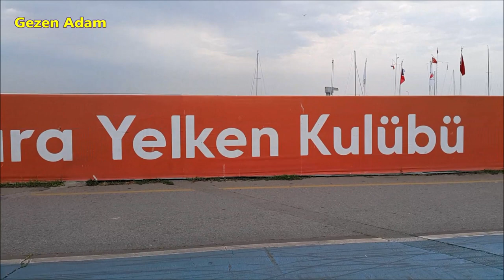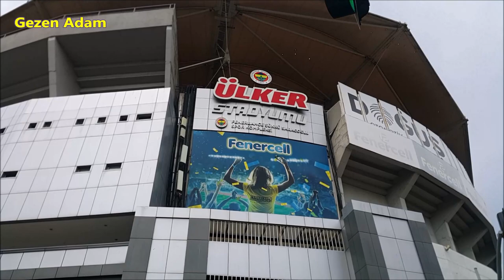Bostancı'dan Kadıköy'ye Sahilden Yürüdüm │İstanbul Plajları - Beltur Cafeler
Bostancı'dan Kadıköy'e doğru güzel bir yürüyüş yaptım. Yol boyunca İstanbul Büyükşehir Belediyesi'ne ait (Beltur) cafelerde oturup çayımı kahvemi içtim. Hava sıcak olmasına rağmen hafif esen rüzgar olabildiğince serinletiyor, yürüyüşü zevkli bir hale dönüştürüyordu.
Bu arada yol boyunca plajlar gördüm. Havanın hafif bulutlu  ve rüzgarlı olmasına rağmen plajlarda denize girenler vardı.
Sizler de sahilde yürümek isterseniz Bostancı'dan Fenerbahçe ve Kadıköy'e doğru devam eden bu güzergahı öneririm.